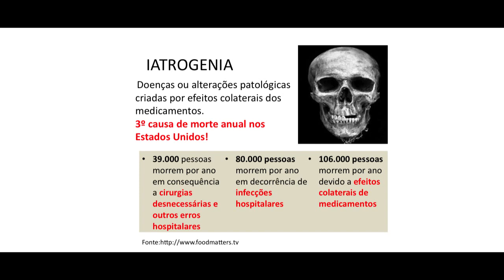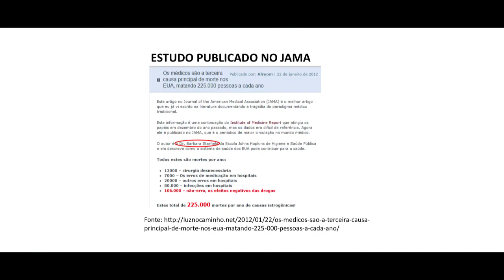Vitalidade, manutenção do peso e longevidade sob a ótica da Medicina Funcional Integrativa